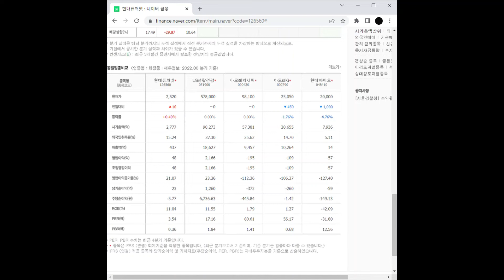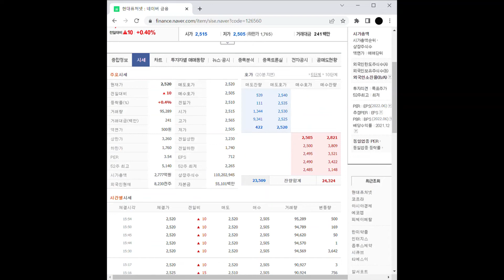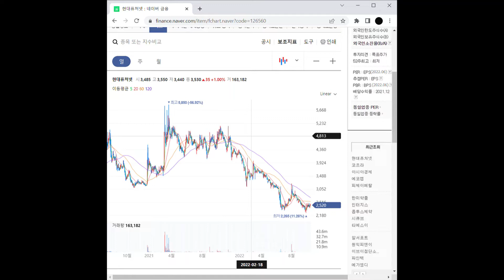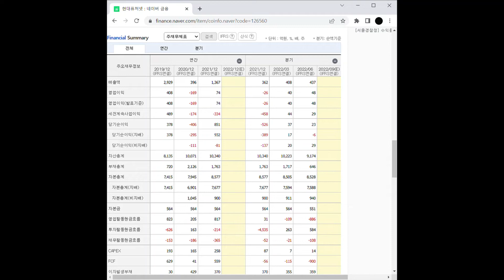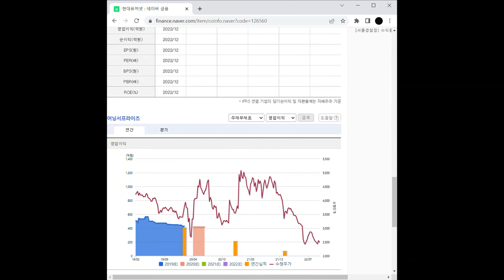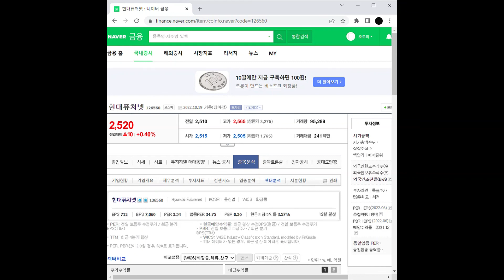케이블TV 관련주 현대퓨처넷 주가 전망 및 차트 분석